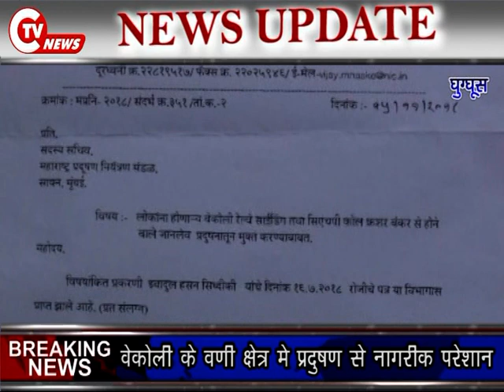CTV News 29 Nov - वेकोलि के वणी क्षेत्र में प्रदुषण से नागरिक बेहाल